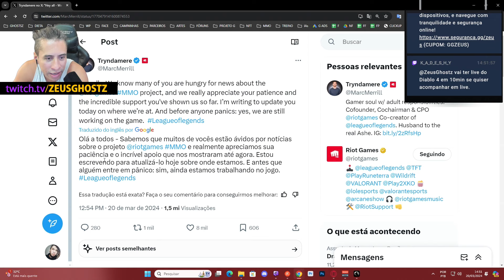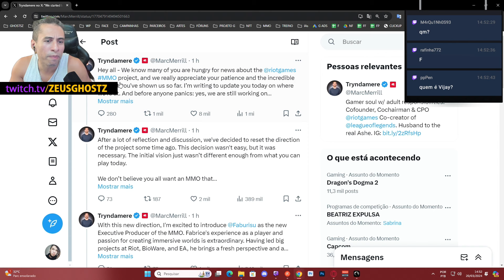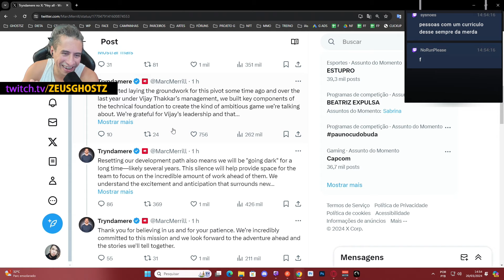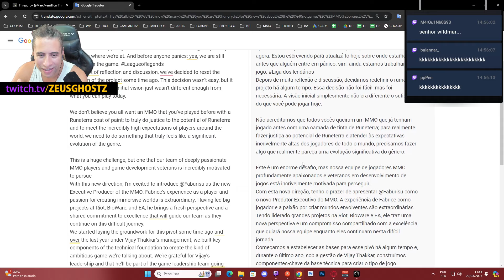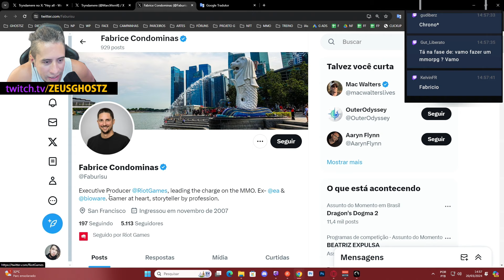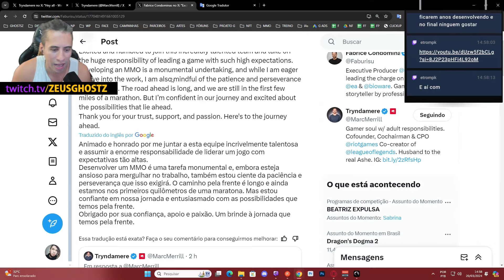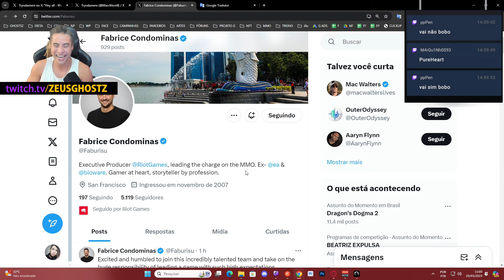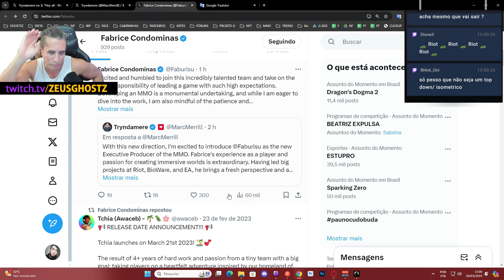ZEUS REAGE: POSTAGEM SOBRE O MMO DA RIOT